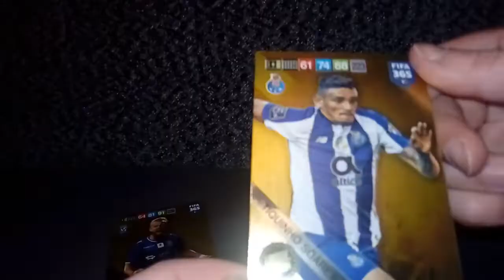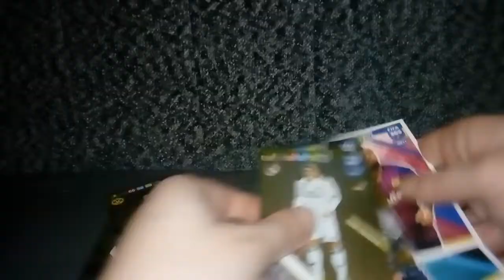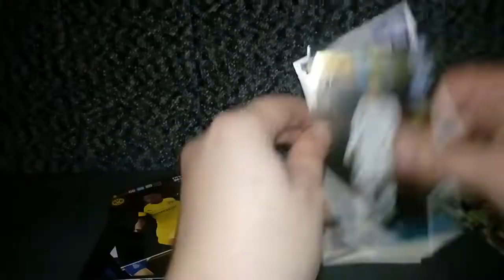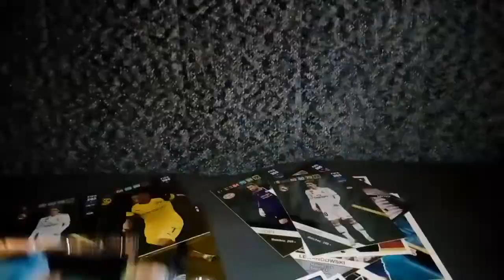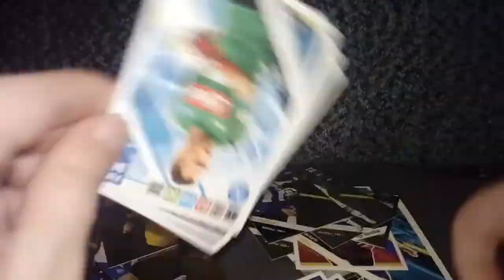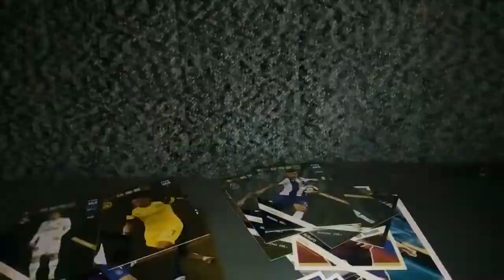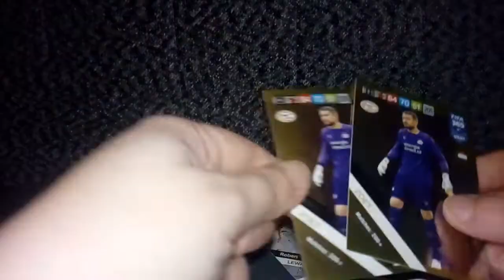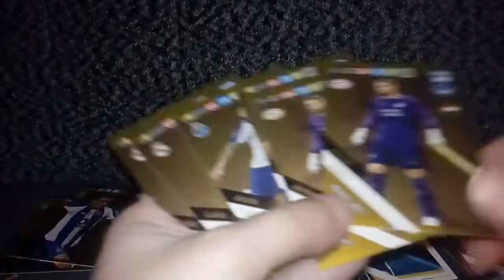Multipack Karty Adrenalyn XL Uptade Edition 2019